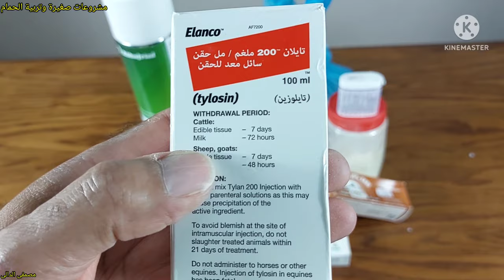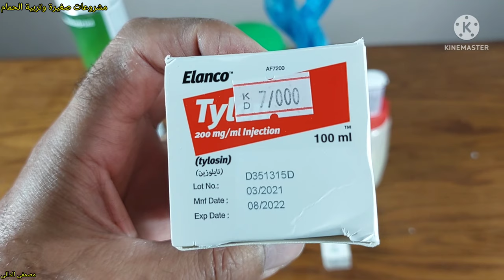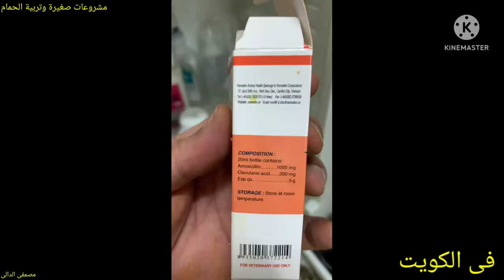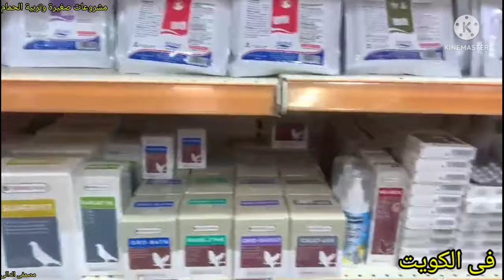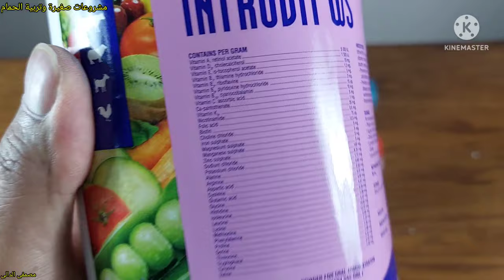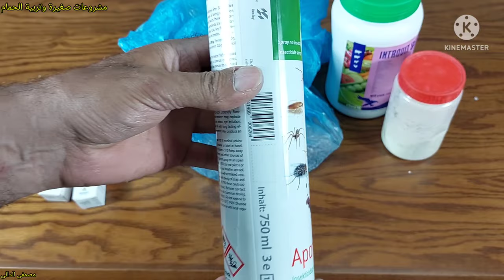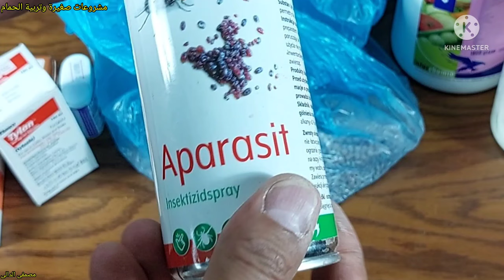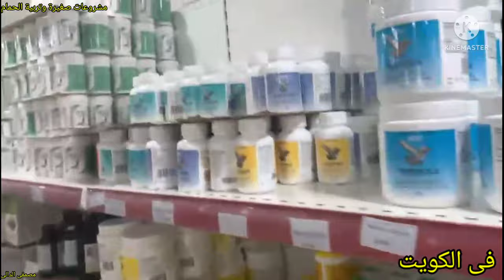اول مرة اشوف ادويةللحمام تجيب نتيجة بالسرعة دى شكرا ياأخ حسين عالهدية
اجمل هدية جتنى هدية من أخونا حسين ابو على من الكويت الكرم الكويتى هدية تخص الحمام فتح الهدية وشكرا لأخونا حسين على هذا الكرم وربنا يديم المحبة
الهدية عبارة عن ادوية بيطرية للحمام برطمان به 6×1 من صيدلية ارنالدو او الوزان زجاجة تولان او تايلوزين لعلاج التنفسى ودمعة العين ادوية للامراض التنفسية ودمعة العين ادوية لعلاج السلمونيلا والامراض التنفسية ادوية خمائر مشروعات_صغيرة_وتربية_الحمام معلومات_فى_تربية_الحمام مشروع_تربية_الحمام مشروع ناجح بشرط الرعاية والاهتمام بالحمام والعناية به والحفاظ على الحمام وعلاج الحمام من الامراض وتحصينات الحمام من امراض الروشة وتحصين الحمام من السلمونيلا وتحصين الحمام من مرض الجدرى سوف تجد فى قناة مشروعات_صغيرة_وتربية_الحمام علاج_جميع_امراض_الحمام_والطيور ادوية_بيطرية_لعلاج_طيور_الحمام ادوية_بشرى_لعلاج_امراض_الحمام وجميع امراض الطيور
ادوية_لعلاج_السلمونيلا_عند_الحمام وجميع الطيور
ادوية_لعلاج_جميع_انواع_الاسهال لكل انواع الطيور#علاج_الحمام_بالاعشاب#علاج_الحمام_من_الامراض#ادوية_بيطرية#ادوية_بشرى_لعلاج_الحمام#زيادة_انتاج_الحمام#زيادة_حجم_زغاليل_الحمام#زيادة_انتاج_الحمام#علاج_مشكلة_البيض_الفارغ#علاج_الجدرى#زغاليل_عملاقة#حمام_زاجل#الحمام_الزاجل#الحمام_اللاحم#حمام_لاحم#رعاية_الحمام#قناة@مشروعات_صغيرة_وتربية_الحمام@مشروعات صغيرة وتربية الحمام#مشروعات_صغيرة_وتربية_الحمام#زغاطة_زغاليل_الحمام
تأكيل_يدوى_لز غاليل_الحمام